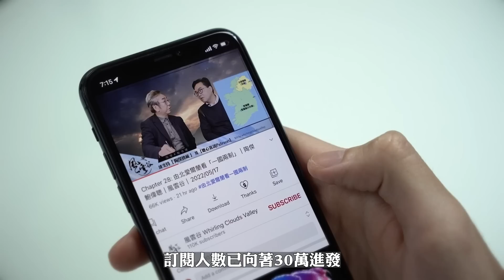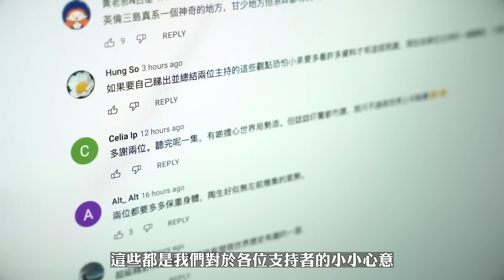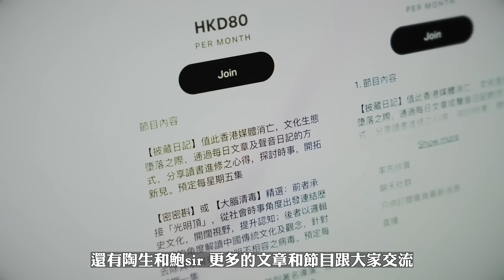Chapter 221: ChatGPT 柒知邊啲？ 人工智能 高智低能？｜風雲谷｜陶傑 鮑偉聰｜2023/02/22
香港時間今晚（2023/02/22）10：00，《風雲谷》直播第221集，題為：ChatGPT 柒知邊啲？ 人工智能  高智低能？ 請準時收看。